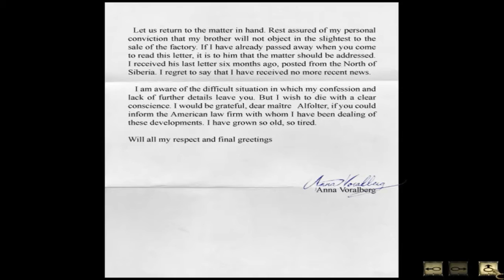Syberia 1 - Valadilene - Mayor & Church - part 2 - walkthrough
Syberia 1 - part 2 walkthrough

PC config:
MB - MSI MCP61M-M3 (V 7.1)
CPU - AMD Athlon II x2 250
GPU - AMD R7 240 Sapphire (2GB DDR3)
RAM - 6GB
Win10 (x64)